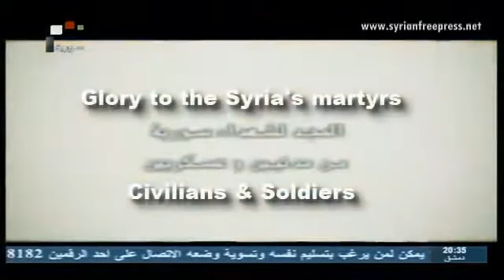Syria, Glory to the Syria&#39;s Martyrs Died Defending their Beloved Syria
Honor and glory to all the Syrian Martyrs that have died defending their Beloved Syria.